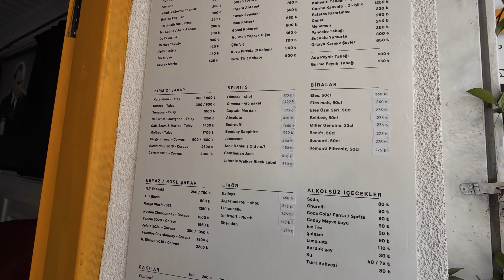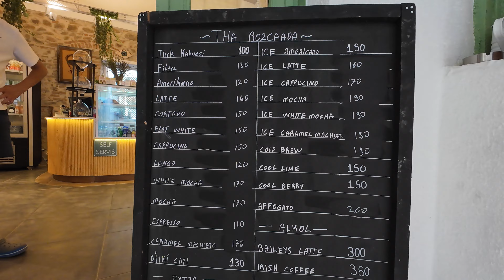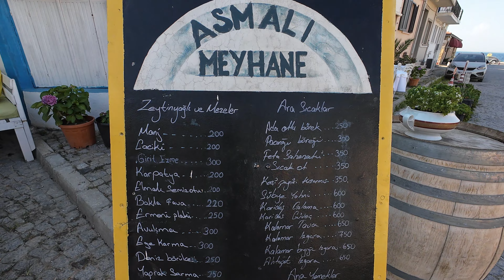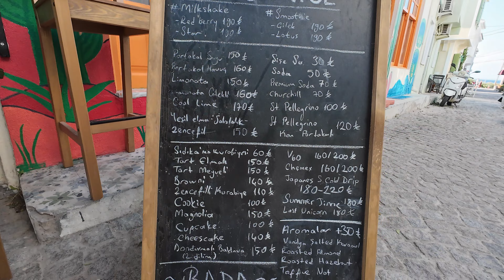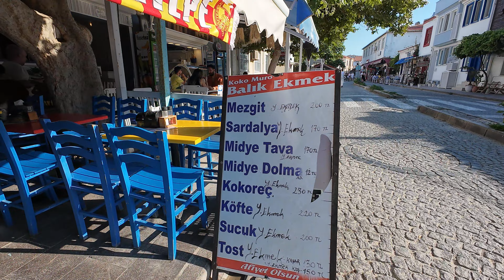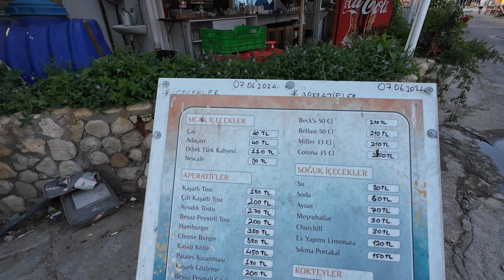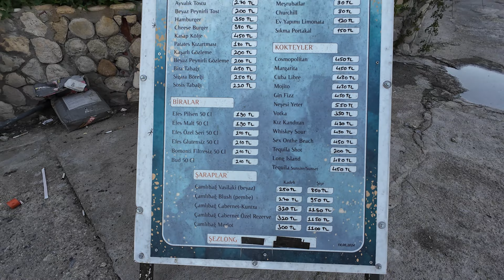Bozcaada'da Mükemmel Bir Gün | Fiyatlar | Bölüm 3/3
Merhaba arkadaşlar Bozcaada'ya Çanakkale Geyikli'den feribotla gidiliyor.Görmeye kesinlikle değecek bir yer.Özellikle rüzgar güllerinin orada güneş batışını seyretmeyi unutmayın.
Video Link:    • Ikson - Anywhere (Vlog No Copyright M...

‼️Videolarımda görünen ürün veya ürünleri kendi paramla satın aldım ve videodaki firmalarla,markalarla aramda hiçbir sözleşme yoktur. Videolarımda marka veya firmalar göründüğü için reklam​ yazmak zorundayım. BİLGİNİZE‼️